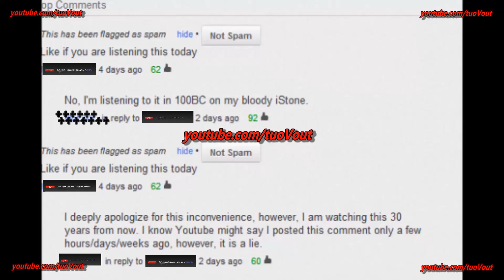Worlds Funniest YouTube Comment[MUST SEE]